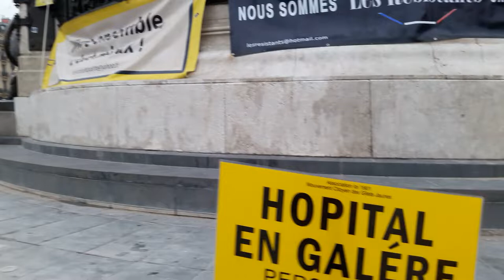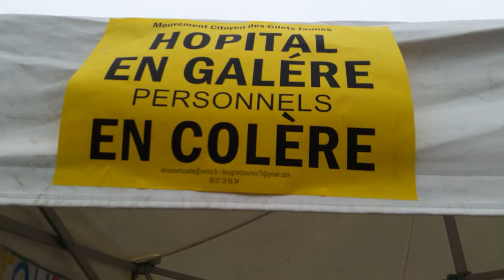Manifestation Gilets Jaunes Paris République 29 décembre 2018 #25 Acte7 Pépé Le Putois DEMISSION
Le capitalisme coupe l'arbre dont il ne peut vendre l'ombre MARX - Manifestation Gilets Jaunes Paris République 29 décembre 2018 #25 Acte7 Pépé Le Putois DEMISSION Macron pepeleputois pepelepew President Pepe Le Pew The Daily Telegraph @dailytelegraph - video samedi 15h15 Paris Republique GiletsJaunesGo - Manifestation Gilets Jaunes Paris Republique 29 décembre 2018 Acte7 Place de la République - Vivre Oui Survivre Non Tous Gilets Jaunes @OfficielGilet - giletsjaunes @17Novembre2018 @GiletsJaunesGo @GiletsJaunesFr_ 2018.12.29 Macron démission Les citoyens constituants RIC Référendum d'Initiative Citoyenne - video mariepanic mariepanic2 @mariegendron @anne_hoa